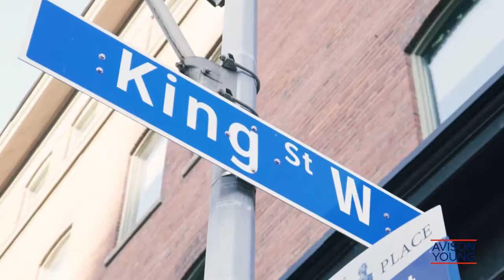Beyond the Space with Avison Young, Greater Toronto Area Episode 1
The first in our new video series, Beyond the Space, we explore the Toronto Office market with Bill Argeropoulos, Jesse Fragale and Jordan Morrison.

 Follow us @avisonyoung_ON, instagram: Avison_Young_Ontario

©Avison Young Commercial Real Estate (Ontario) Inc., Brokerage
E&OE: The information contained herein was obtained from sources we deem reliable and while thought to be correct, it is not guaranteed by Avison Young.